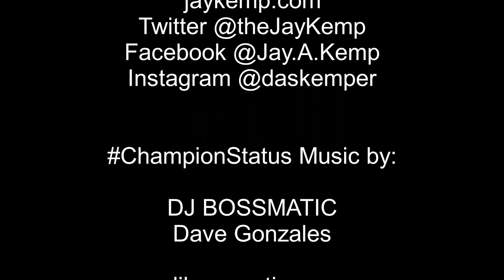Shawdell Winters reflects on his Black Wednesday win over Joey Montoya